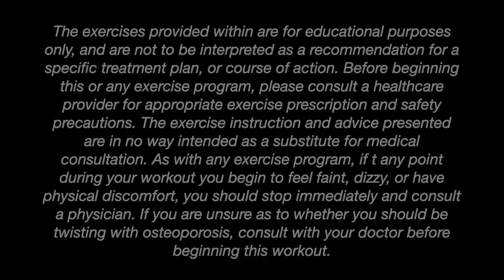Bone Strengthening Exercises For Osteoporosis & Osteopenia | 24 Minute Workout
Strength training for bone density is essential for bone health because activities that  put good stress on your bones can help  the bone-forming cells in your body light up! The activity of your muscles pulling on your bones creates tensions and the result is stronger bones and better bone density.

Done safely and while keeping osteoporosis in mind when choosing your exercises, you can  absolutely do weight-based bone strengthening exercises regularly to minimize the impact of osteoporosis on your bone density.

Join Kendra in this weight workout that will help you safely strengthen your bones and keep you strong whether you have osteoporosis or osteopenia.

You can do this workout every day, or alternate it with the 12 Yoga Poses for Bone Health video

👉👉 I had requests for an uninterrupted version of the bone health videos for those of you who do it daily. Here it is, accessible for $4.99 / month. I've also included other videos in this platform, ad-free. Enjoy!

WANT TO WORKOUT MORE WITH ME? I've got ya covered!

COMPLETE WORKOUTS:
Mastering Your Body Mechanics - Access to this workout plus the ENTIRE video series (91 videos!) completely ad-free. These videos will eventually be on YouTube but you can get them all right now!

Workouts in the series include mobility, strength, myofascial release, yoga, plyometrics for speed and bone health, training for running and HIIT workouts.

See my pregnancy and postpartum channel  @devotedmamas  for more in-depth core and pelvic floor workouts.

Kendra (she/her) is a Corrective Exercise Specialist, Strength Coach, Yoga Teacher and Running Coach. Her years of experience with and curiosity about the human body have informed Kendra’s method of training, which focuses on alignment, proper form and corrective exercise to help her clients live pain free.

Kendra is most well known for melding her clinical expertise with creativity and a lighthearted perspective. At the end of the day, she understands that her clients are real people with real lives, it is her job to help them tune into the power of their own bodies.